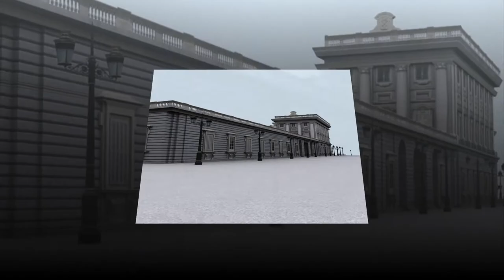Palacio Real |Must Visit Tourist Spot|The Most Beautiful Places in Madrid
The Royal Palace of Madrid is the official residence of the Spanish royal family at the city of Madrid, although now used only for state ceremonies. The palace has 135,000 m² of floor space and contains 3,418 rooms. It is the largest functioning royal palace and the largest by floor area in Europe. Wikipedia
Address: Calle de Bailén, s/n, 28071 Madrid, Spain
Hours:
Closed ⋅ Opens 12PM
Construction started: April 7, 1735
Architects: Francesco Sabatini, Filippo Juvarra, Giovanni Battista Sacchetti, José Segundo de Lema
Architectural styles: Baroque architecture, Classical architecture
Function: Palace, Official residence
Opened: 1751
Province: Community of Madrid